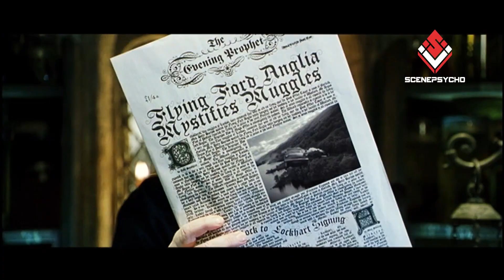Harry Potter character analysis | Discover the SECRETS of Harry Potter's character in 7 minutes🧐💯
The Harry Potter movies, which are English-American movies, are based on the Harry Potter books with the same names as the books. The author of these books is J. K. Rowling.

The character analyzed in this video is a character who has many fans and he is none other than "Harry Potter".

One of the fascinating aspects of Harry Potter's character is his personality development throughout the story. He turns from an inexperienced and beginner boy into a successful yet responsible young man. Harry Potter learns and grows from his experiences, mistakes and obstacles.
 He transforms from a shy draftsman to a strong and decisive leader and takes on great responsibilities.

The character of Harry Potter has been able to attract young people and adults and have a significant impact on them.
  Harry Potter is a symbol of the power of dreaming, friendship and the fight against dark forces.
  His story can inspire readers and lead them to think about moral issues and human values.

The best channel to get to know the attractiveness of body language and the characterization of actors!😍

Have you ever thought of discovering the deepest layers of actors' personalities by watching movies and series? Are you interested in a deeper understanding of behaviors and going behind the scenes? If your answer is yes, then I have an interesting channel for you!💯
I have good news for you at the end...😉

My channel allows you to enter the wonderful world of actors' body language and characterization
The psychology of actors' behavior and their personality analysis allows you to understand their personality behaviors and penetrate deep into their minds and souls.😱
If you are looking for a different and exciting experience in the world of cinema and television, this channel is the right place for you.☺️
Therefore, if you are interested in body language and characterization in movies and series, don't miss this channel.😇
For example, by watching the videos of this channel, you can understand how an actor shows his emotions and thoughts through body movements and facial expressions. Every movement, every smile and every look are signs of the personality and mental state of the character. This channel shows you how by paying attention to these signs, you can get the hidden messages behind the scenes.🤯
The good news is that in this channel, in addition to the personality of the actors
I am going to show you a lot of amazing documentary videos about the world and world events that are extremely exciting😍
So join me, I have a lot of interesting things for you